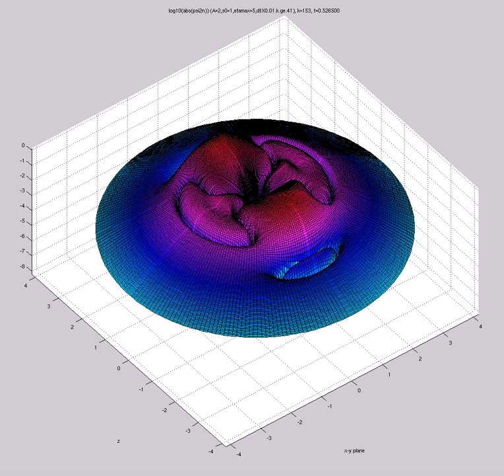log10(abs(psi2)) (A=2,s0=1,etamax=5,200X60,mix,t=316,dtX0.01.k.ge.41) FOURQUAD